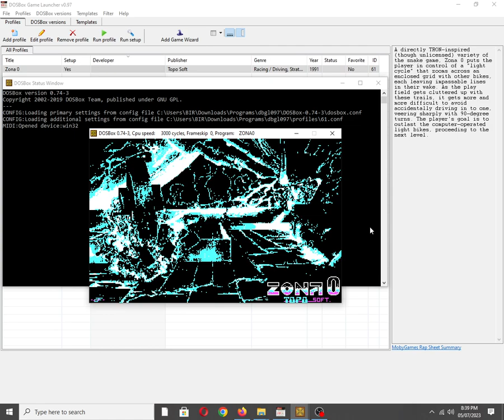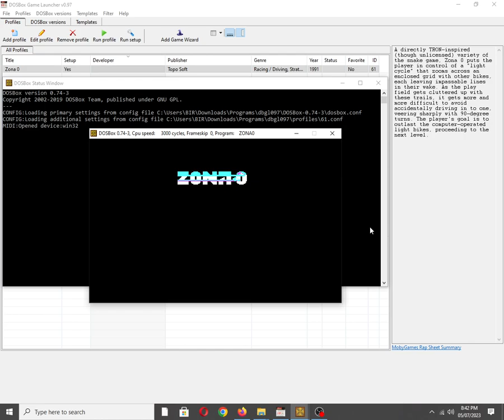Zona 0 [MS DOS] Title Music on IBM PC Speaker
Also available on:
Vanillo: ✅✔☑
COS.TV: ☑✔✅